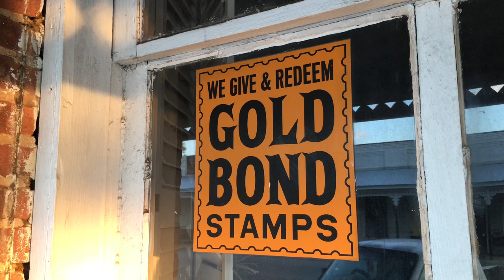Off The Beaten Path: Sasser, Georgia (4K) - Southern Points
Take an early evening stroll through one of South Georgia's quiet small towns - Sasser. It's as quaint as it is quiet, yet still holds a few surprises. See more videos like this and learn about travel across the South